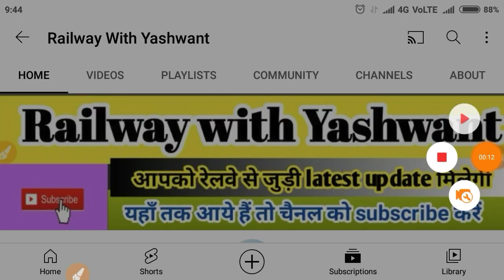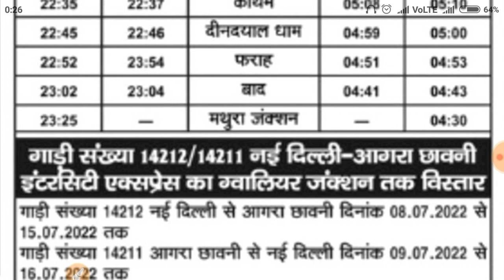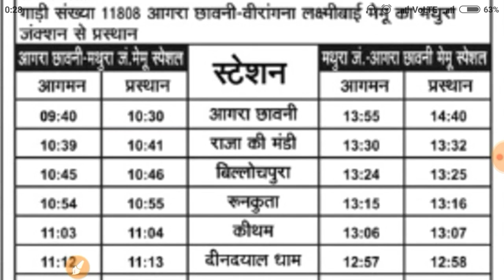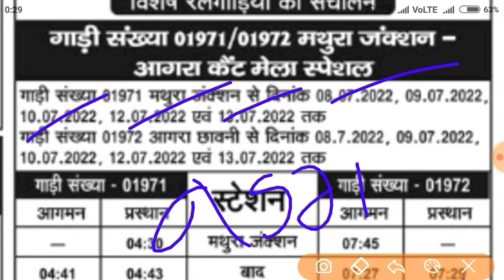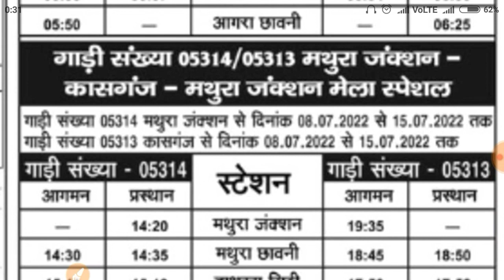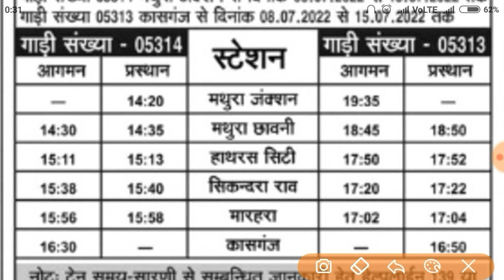मथुरा के लिए चलेगी नई मेला स्पेशल ट्रेन।mathura railway station।mathura junction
hello friends,🙏
 आज हम बात करेंगे यूपी में चलने वाली नई ट्रेन के बारे में।। संपूर्ण जानकारी के लिए इस वीडियो को पूरा देखें🙏